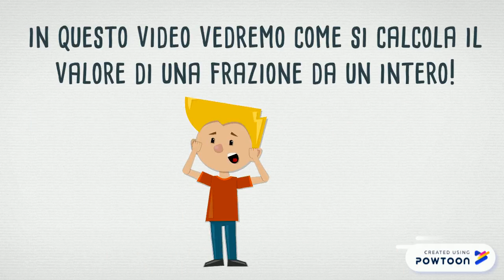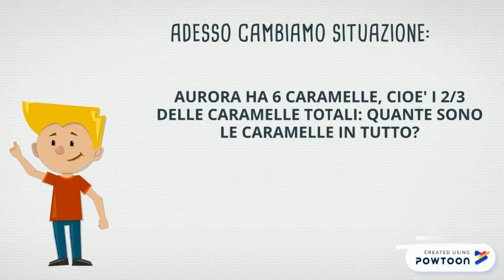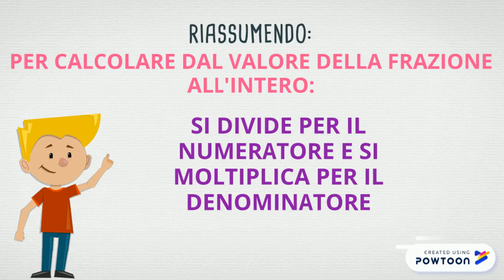FRAZIONI COME OPERATORI.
ACCOMPAGNAMENTO SPIEGAZIONE-- Created using Powtoon -- Free sign up -- Create animated videos and animated presentations for free.  PowToon is a free tool that allows you to develop cool animated clips and animated presentations for your website, office meeting, sales pitch, nonprofit fundraiser, product launch, video resume, or anything else you could use an animated explainer video. PowToon's animation templates help you create animated presentations and animated explainer videos from scratch.  Anyone can produce awesome animations quickly with PowToon, without the cost or hassle other professional animation services require.